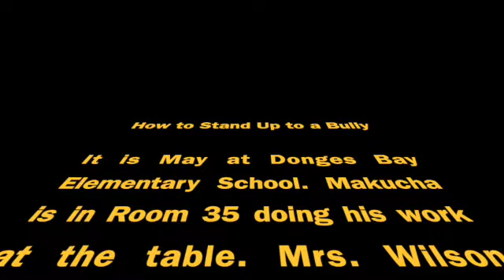How to Stand Up to a Bully by Jackson SD 480p